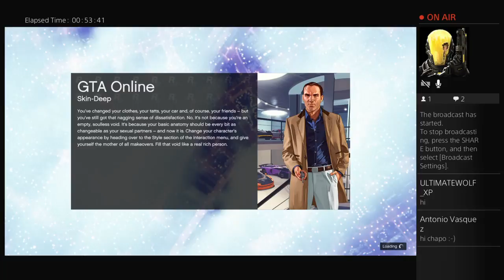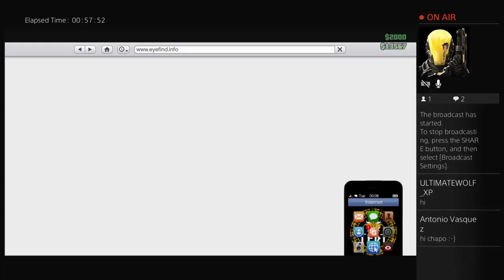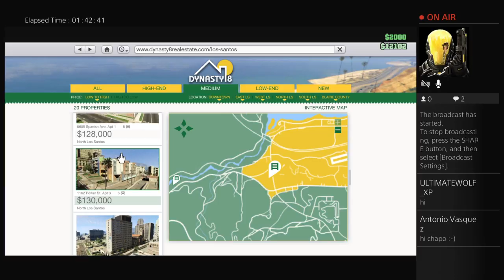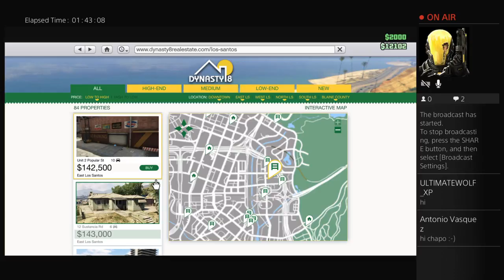XxSrChapoxX's Live PS4 Broadcast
Gta /the elite dreamers team/VIEWERS CHOICE!!!